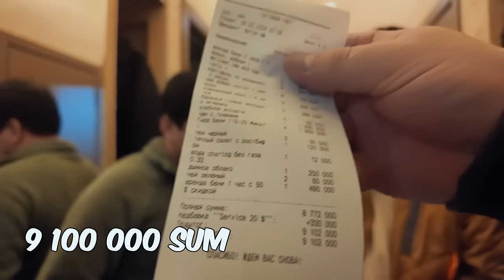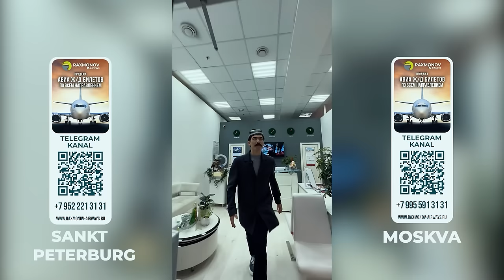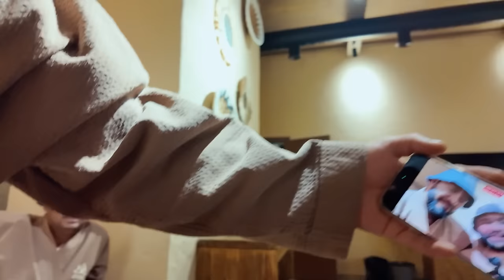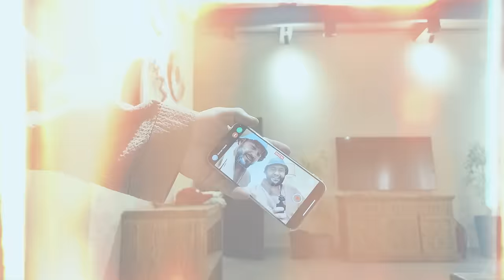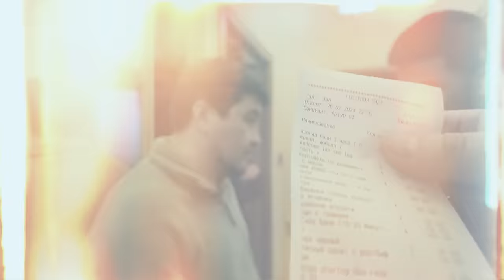TILLA BLOGGERLAR QANCHA TOPADI?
ARS DENTAL